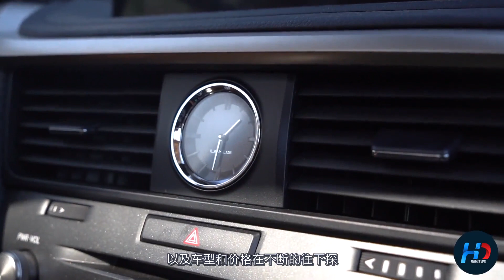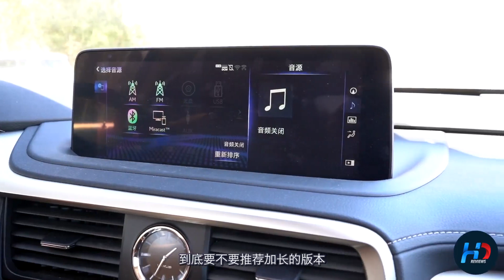探寻加长的真谛 深度体验雷克萨斯RX450hL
如果说像买一台豪华品牌的中型或者中大型SUV，BBA似乎永远都是消费者备选方案的第一顺位。在大多数人眼中，虽然BBA很多车型已经国产了，但是他们的品牌溢价能力依然是被接受和认可的。毕竟那个车标依然是消费者心里很重要的一个点。但是最近几年随着消费观念的不断提升和改变，以及车型和价格的不断下探，BBA已经不再是单纯的身份象征了，追求差异化的用户开始把眼光放在了其他豪华品牌身上，那么问题来了，雷克萨斯RXL究竟表现如何呢？且看这期HD说车